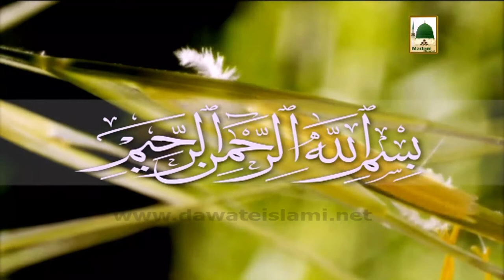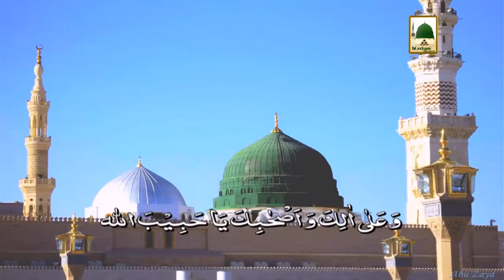Madani Muzakara - Hajiyon Kay Suwal Aur Un k Jawab